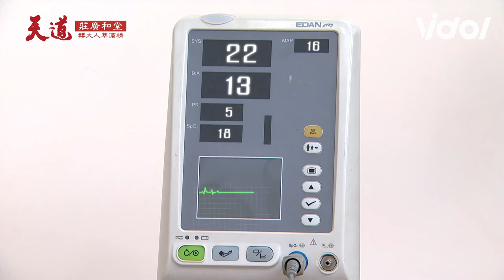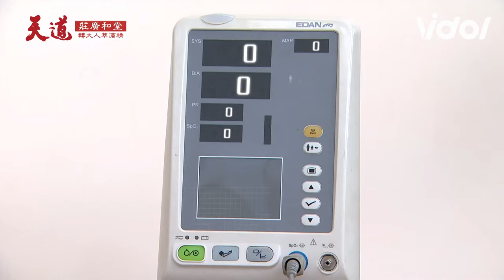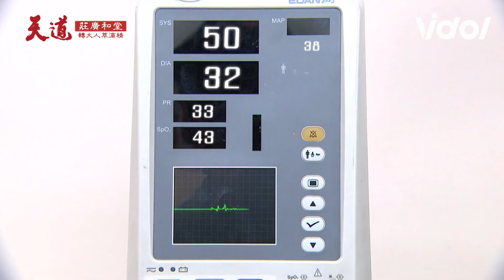天道／找回封印記憶？麗萍拚命保護黑書跳河意外下地府 失去生命跡象長勝痛哭哀求老天爺放過😭｜三立娛樂星聞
★訂閱【女孩要幹嘛】甜寵浪漫戲劇看到飽